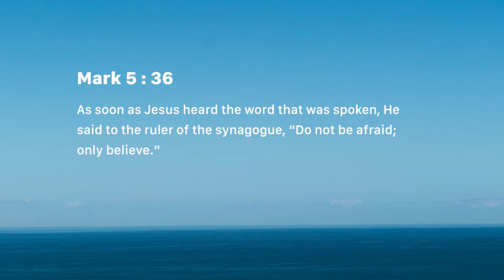Fear Not, Only Believe(Sunday August 12)